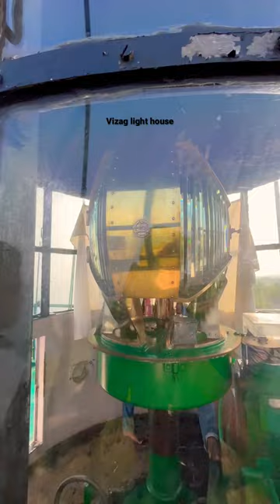Yarada Beach light house 🚨￼